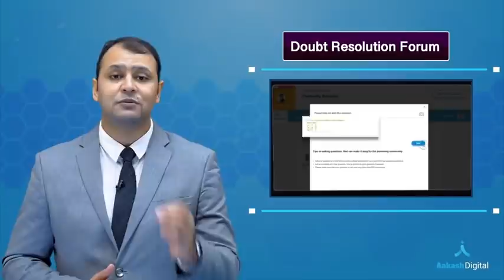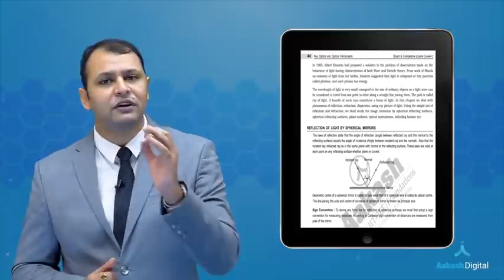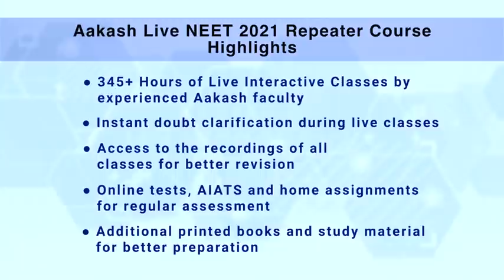Excel in NEET 2021 with Aakash Live Repeater Course | Aakash Digital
NEET is one of the toughest exams in India. Many students qualify it on their 1st attempt, and many students don't. Reasons can be many, you might be focusing more on your boards, or it might be due to COVID you were not able to focus on your exams. But you have a second chance and to enhance your preparation for your second attempt, Aakash Digital has come up with an exclusive course, Aakash Live Repeater Course for NEET 2021. The course is comprehensively designed for the repeater students by the expert faculty of Aakash Digital.

In this video, watch Dr. Sarvesh Chaubey, Senior Assistant Director, Aakash Digital, talking about the importance of second chance in NEET and how Aakash Live Repeater Course can help you come back stronger in your second attempt.

✅ We also help students with their preparation through our blogs where they can get regular updates about the exam and tips and tricks to effectively prepare for the exam.